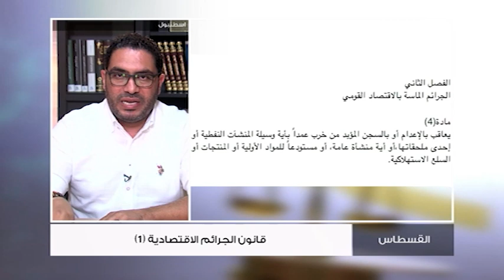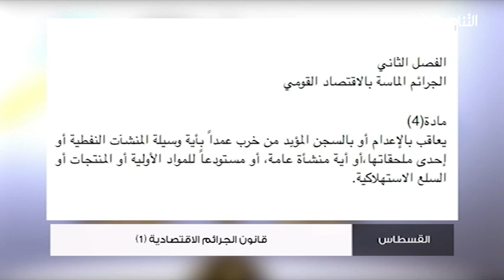الاعتداء على المنشآت النفطية وأي منشأة عامة تصل عقوبته إلى الإعدام .. المهدي كشبور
الاعتداء على المنشآت النفطية وأي منشأة عامة تصل عقوبته إلى الإعدام

المهدي كشبور (المحامي والخبير القانوني)

من برنامج

ــــــــــــــــــــــــــــــــــــــــــــــــــــــــــــــــــــــــــ
ــــــــــــــــــــــــــــــــــــــــــــــــــــــــــــــــــــــــــ
يمكنكم تحميل تطبيقنا TANASUH TV على الهواتف الذكية: